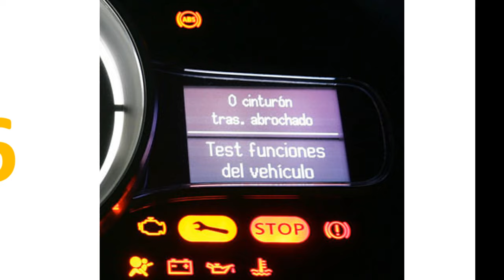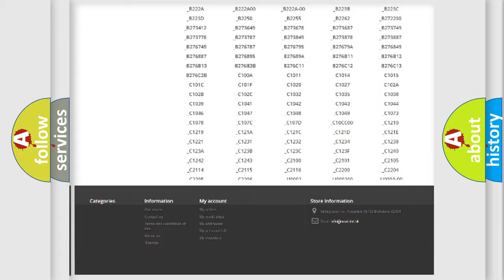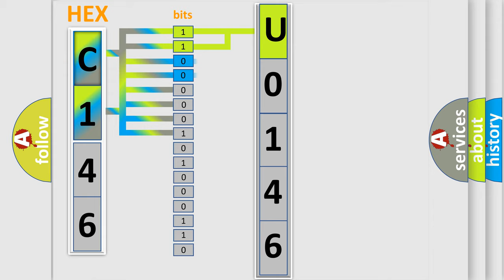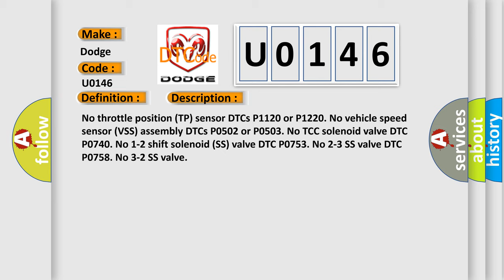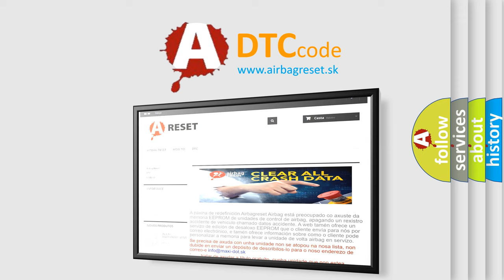DTC Dodge U0146 Short Explanation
Contents:
0:21 Basic DTC analysis according to OBD2 protocol standard.
1:48 Insight into programming
2:58 A diagnostically understandable description of the Diagnostic Trouble Code
3:05 Basic error definition

Make:
Dodge
Code:
U0146
Definition:
TCC Excessive Slip Speed
Description:
No throttle position (TP) sensor DTCs P1120 or P1220. No vehicle speed sensor (VSS) assembly DTCs P0502 or P0503. No TCC solenoid valve DTC P0740. No 1-2 shift solenoid (SS) valve DTC P0753. No 2-3 SS valve DTC P0758. No 3-2 SS valve
Cause:
Bronze material found in the transmission oil pan may indicate stator shaft bushing wear.If bushing wear is suspected,inspect the stator shaft and the input,turbine,shaft for damage.Refer to Symptoms - Automatic Transmission for more informatio